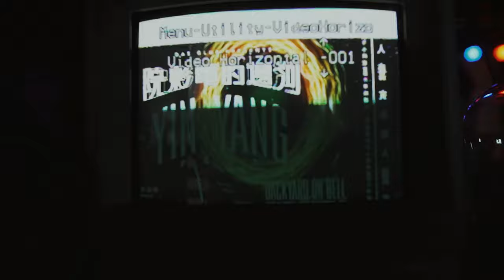Denton Vlog: Yin Yang Fest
Was a little sick but ended up going to a cool lil show out in Denton, and met some interesting people and had a fat burger while I was there.

GEAR I USE:
Main Camera
Secondary Camera
Wide Lens
Low light lens
ND filter
Camera Cage